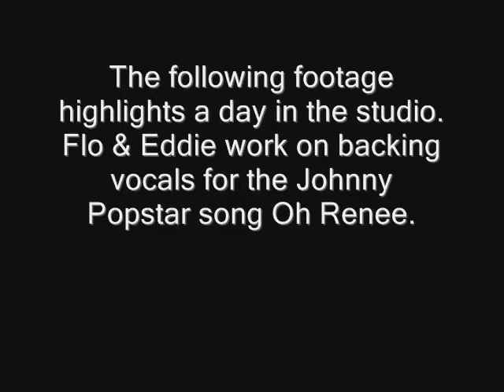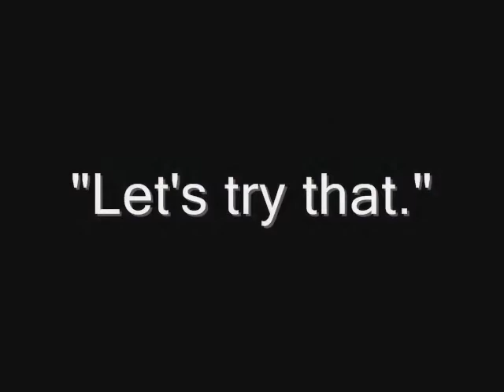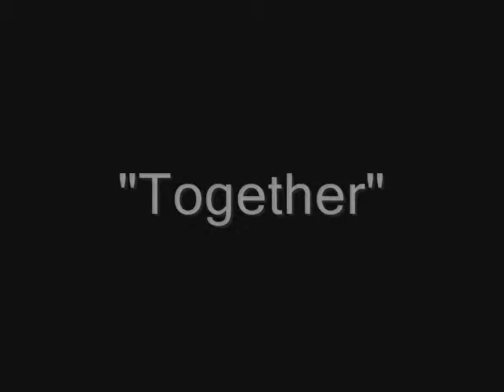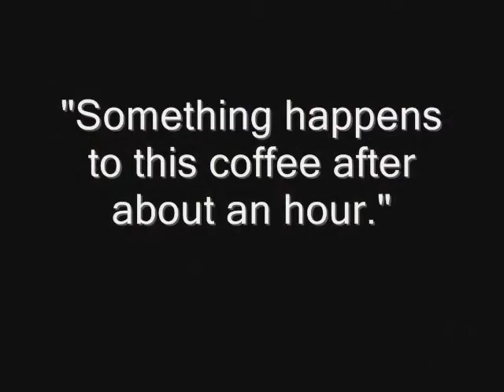Oh Renee - Flo & Eddie in the studio with The Johnny Popstar Luv Explosion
Footage of Mark Volman and Howard Kaylan (aka Flo & Eddie of the Turtles) recording backing vocals for The Johnny Popstar Luv Explosion song Oh Renee.  These songs were produced by Fran Smith Jr. of the Hooters.  Steve Butler of Smash Palace is on guitar, Bobby Alucard of the JPLE on drums and Johnny Popstar wrote the song and sings.